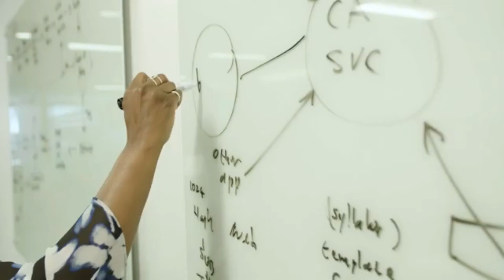Angelo Custode Corbo, "io il miracolato della strage di Capaci"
Con l'agente Angelo Corbo (Ex scorta Giudice Falcone sopravvissuto alla strage di Capaci)  Umberto Rey ( Direttore ITP NETWORK), Armando Merenda(Opinionista ITP NETWORK), Pietro Battipede (Opinionista ITP NETWORK)